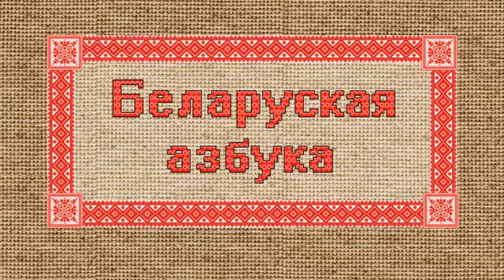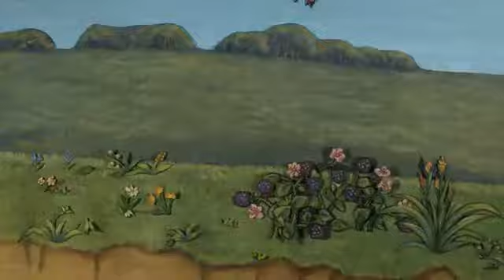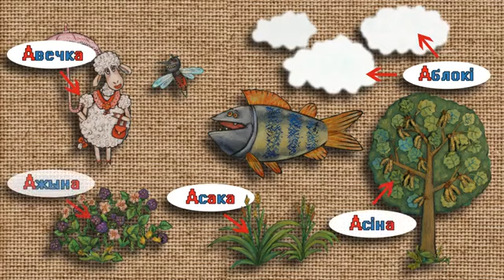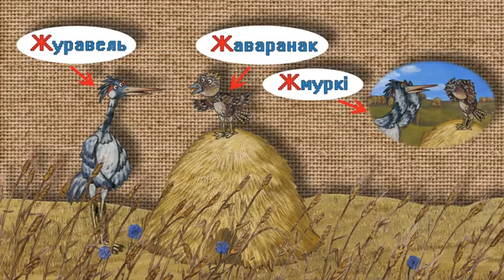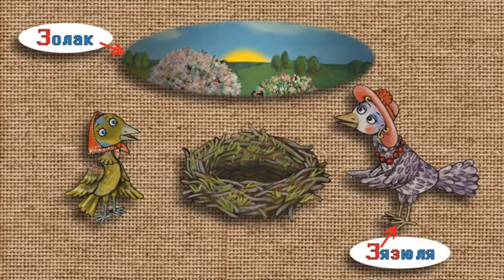БЕЛАРУСКАЯ АЗБУКА "Беларусьфильм", 2016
Мультфильм из цикла "Беларуская Азбука" (ад А да З).
Сценарий - Дмитрий Якутович.
Режиссер и художник - Владимир Петкевич.
Композитор - Виктор Копытько.
Звукорежиссёр - Андрей Волков.